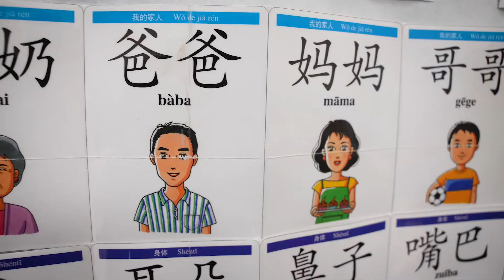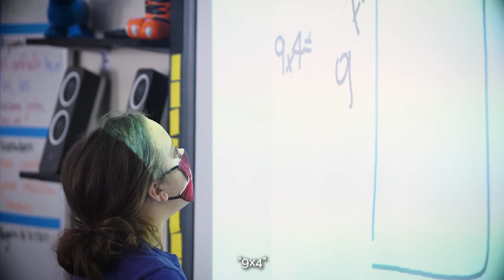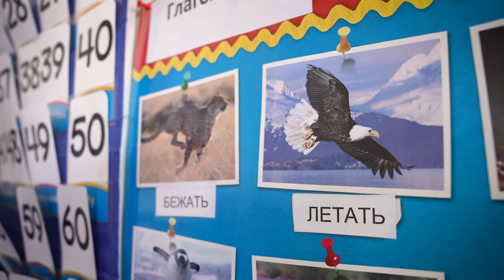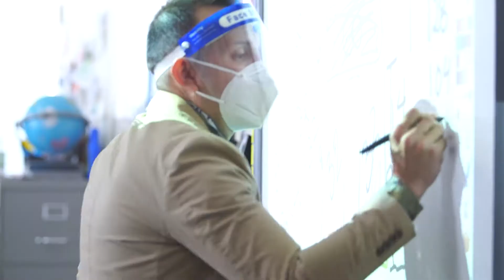GVA Northglenn: Language Immersion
We created a series of videos for the Global Village Academy Schools! Three schools each with their own tour video and video highlighting language immersion. GVA Staff will be able to use these videos in social media marketing, newsletters, events and more to reach new parents. We really believe that creating a series of campaigns is the best way to utilize our video services. You can film multiple videos at once and have plenty of content to come back and make shorter videos for.